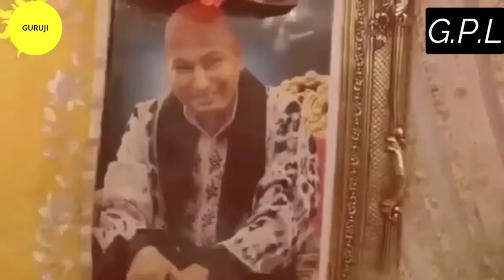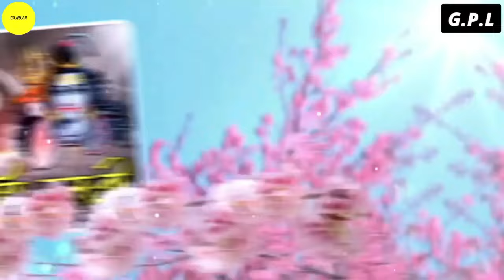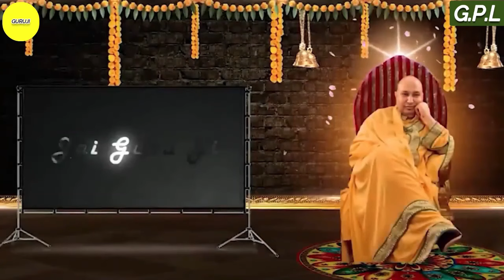One Hour GURU JI Satsang Playlist #1553🙏 Jai Guru Ji 🙏 Shukrana Guru Ji |NEW PLAYLIST UPLOADED DAILY